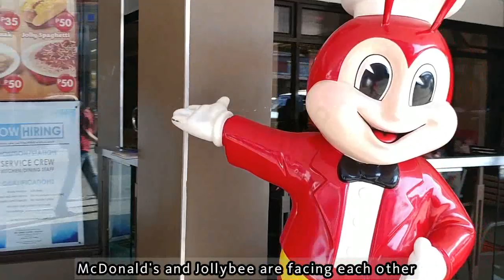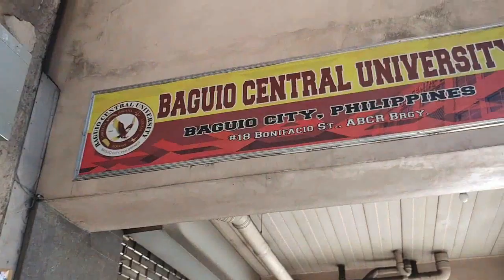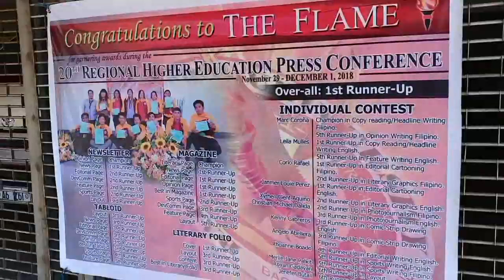바기오최고 대학 SLU 그리고 오래된 센터몰 걸어서 저 하늘까지Baguio Supreme College SLU and Old Center Mall walk up to the sky